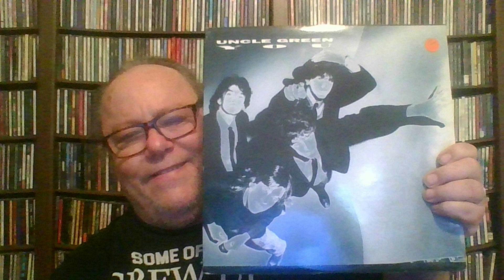Uncle Green - He's The Man